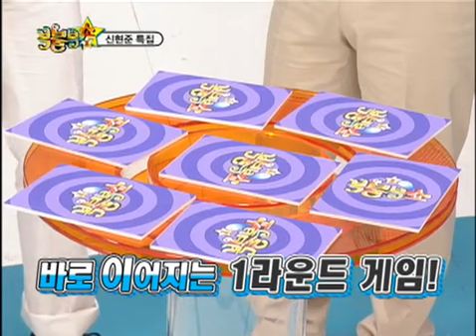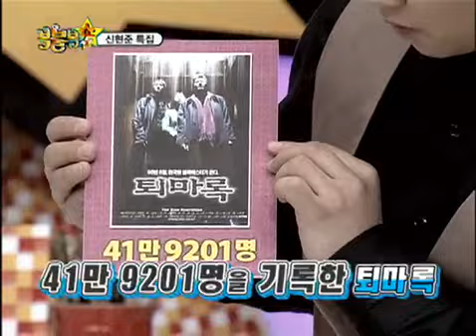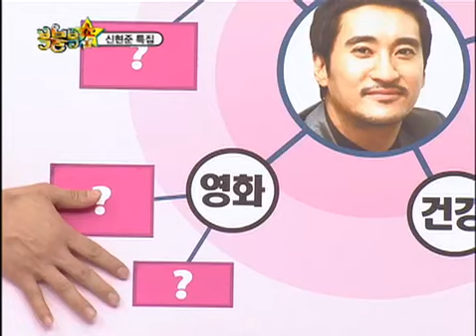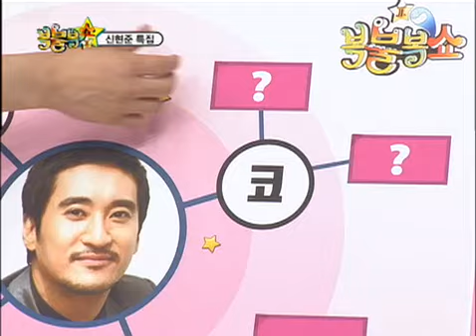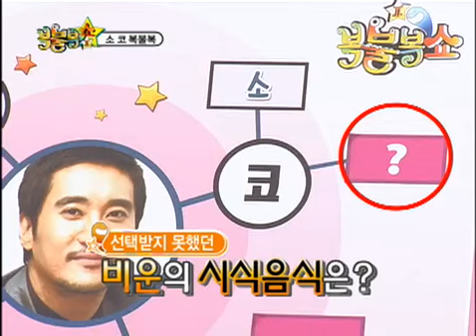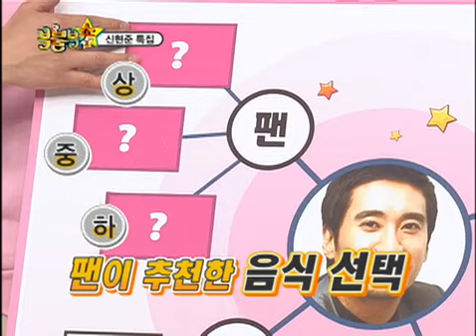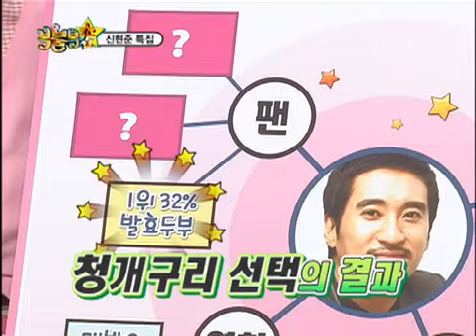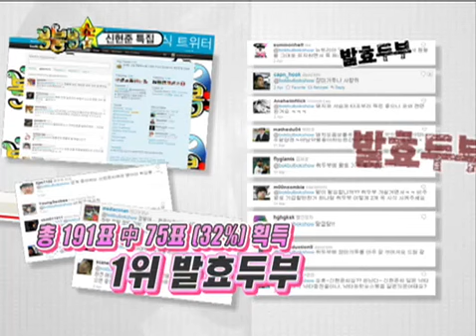복불복쇼 시즌2 56회